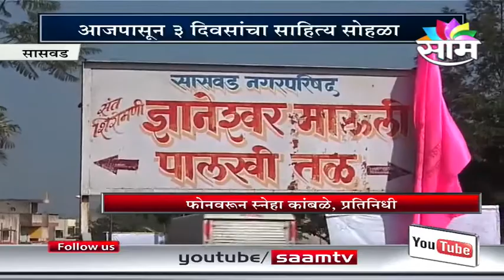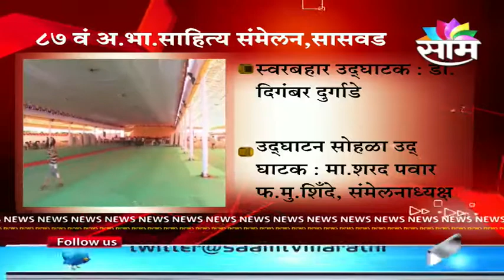Marathi literary meet starts today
The 87th edition of the Akhil Bharatiya Marathi Sahitya Sammelan, a literary meet, will be inaugurated by Union agriculture minister Sharad Pawar, in Saswad, on Friday (January 3)

Highlights of the event session will include the recitation of verses from the writings of Marathi sant poets and a special section for children.